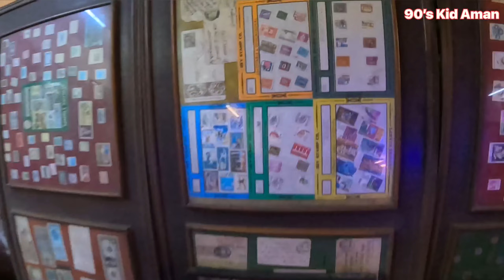India's hobby centre | cheap price toys shop | pocket bike 49cc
This vlog is all about city ride & visiting the most popular India's hobby centre if you guys want to know about cool and antique toys then watch and enjoy guys!

Address:-
1A, Russel Street
Russel Street Area
Kolkata, 700071
West Bengal
India

Gadget Used Links:-
Gopro Hero 10
Insta 360 RS One Twin Edition
Ulanzi Gorillapod Vlogging Tripod with 360° Ball Head
Gopro mic adapter
MAONO AU-400 Microphone (Black)
insta360 Invisible Selfie Stick